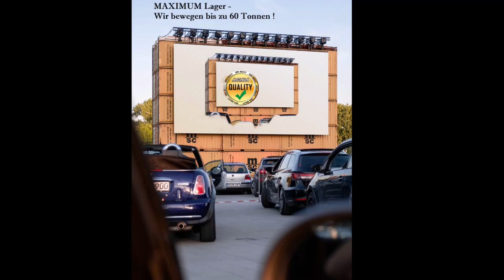Lager Göttingen Bewegung bis zu 60 Tonnen Stahl alle Infos unter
langfristige Ersatzteilversorgung
Zusätzliche Hersteller Garantie zur gesetzlichen Gewährleistung
1 Jahre auf Motor !

Bitte Anfragen zum Produkt, Auftragsstatus, Lagerabholung, Liefertermine

Herstellervertretung der MAXIMUM Maschinen & Fahrzeuge !
Profis - 15 Jahre Maschinen Produktion & Distribution

-Händler Mengenrabatt ab 3 Maschinen 10% extra !!
langfristige Ersatzteilversorgung
1 Jahre auf Motor !
Werkstatt Profi Qualitätsausführung !
Verzinkte Karosserie bei Fahrzeugen ( Traktoren, Radlader, Baggger )
Maximum Maschinen, Bühnen & Fahrzeuge zählen zu den besten Europas !